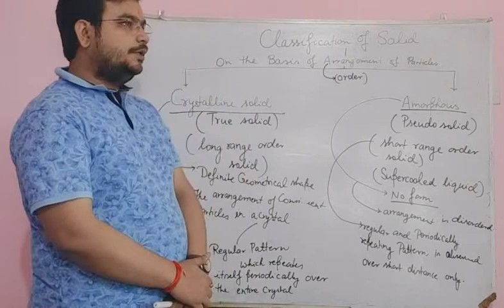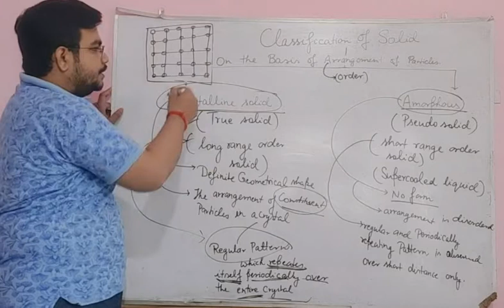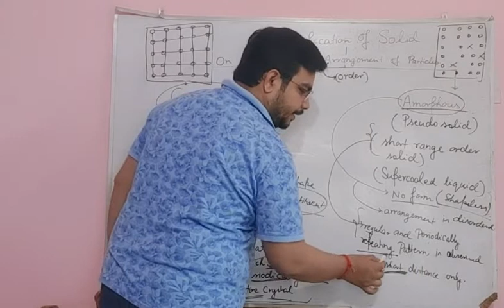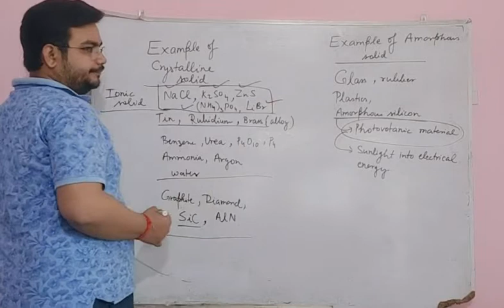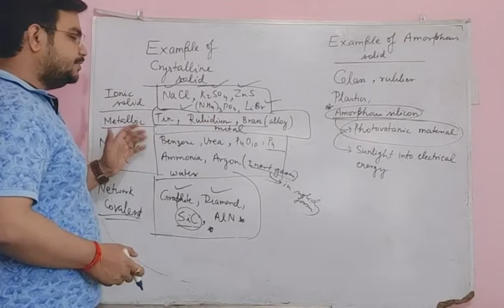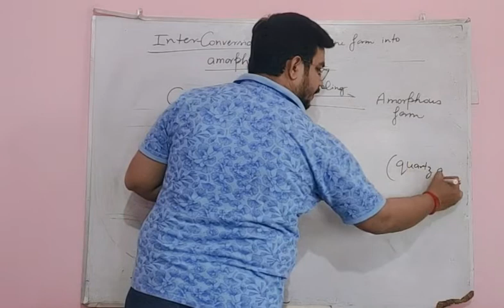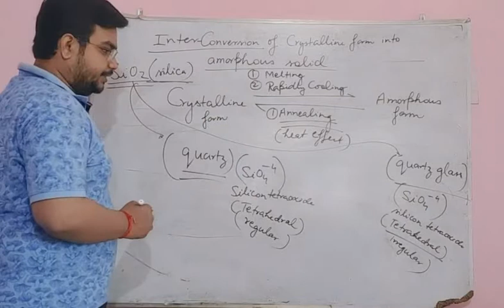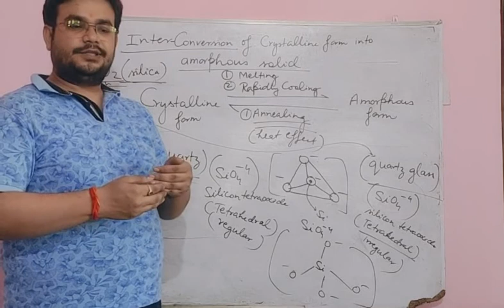CRYSTALLINE AND AMORPHOUS SOLID (DIFFERENCE) SOLID STATE SOLID STATE || BY SUMIT SIR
This video is important for NEET/IIT/CBSE BOARD/UP BOARD/ICSE BOARD AND OTHER COMPETITIVE EXAMINATION
Topic strictly based on NCERT syllabus according to CBSE for class 12th chemistry